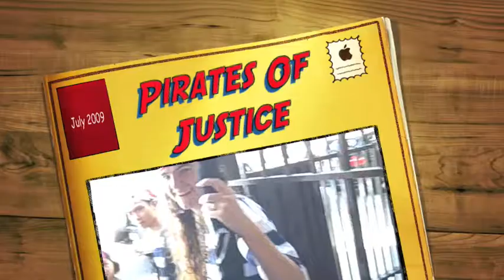Pirates of Justice Remix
On July 18th, about 100 pirates, known as the Pirates of Justice, converged outside Canada Place, Vancouver...where two cruise ships (more accurately called sweatships) were docked.  These Pirates of Justice gathered together to speak out against the exploitation of employees on cruise ships and to urge legislation to be changed regarding their flags of convenience, which allow them to register their ships in any country.  This allows these US-based companies to register their ships in whatever country allows them to avoid taxation and has the lowest standards of employee protection.  The following is a 2 minute remix of the gathering.